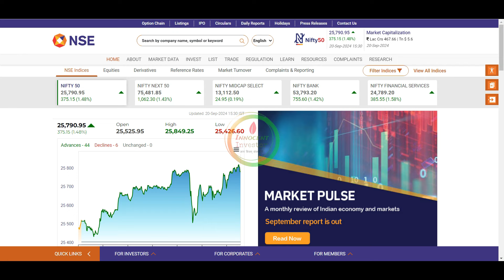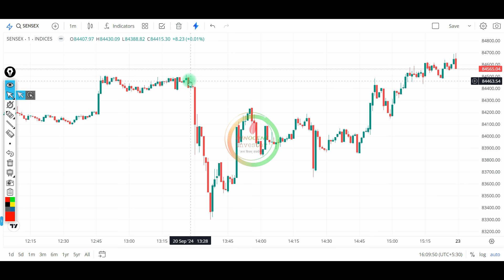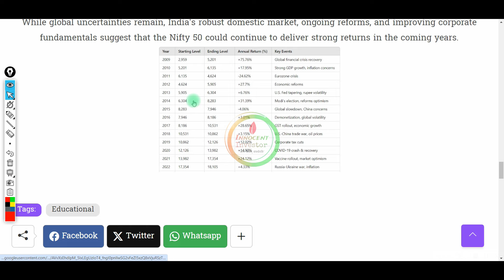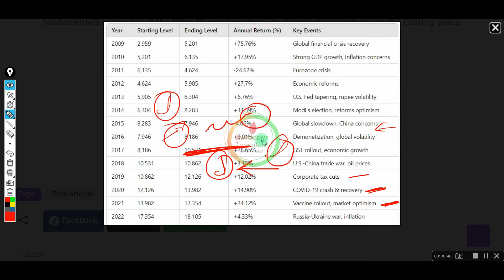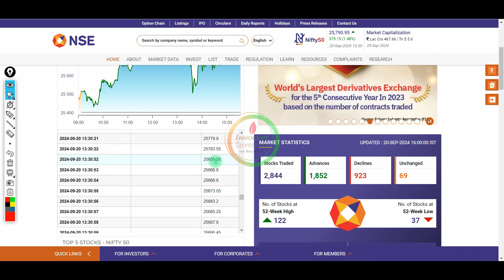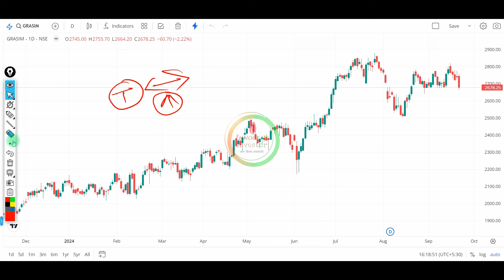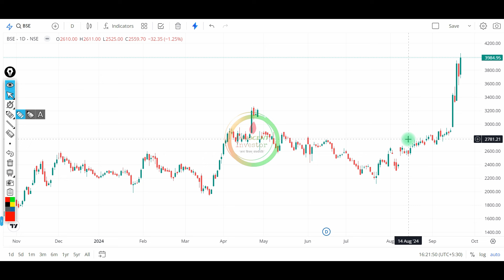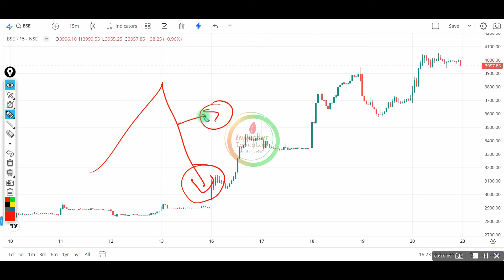Historical Returns Data | Alert! Madness Around Market | Why Nifty is Very Volatile ?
Why Nifty is Volatile ?
Where Nifty Will Open?
Nifty Historical Retuns
Regards-:
Innocent Investor